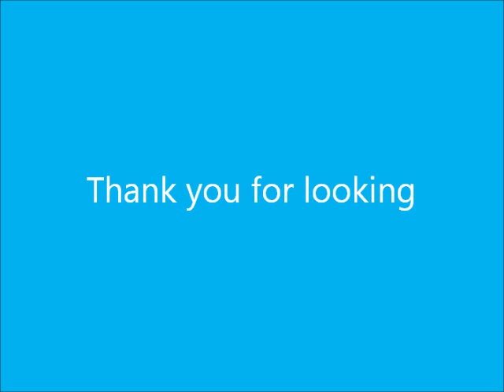【Tsukiji】わかりやすい穴子さばき方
築地の職人らしく素早い！

星鳗的烹调
붕장어의 조리
Cuire de l'anguille de mer
Das Kochen vom Meeresaal
Cocinar de la anguila del mar
Cucinando dell'anguilla marittima
Cooking of the sea eel